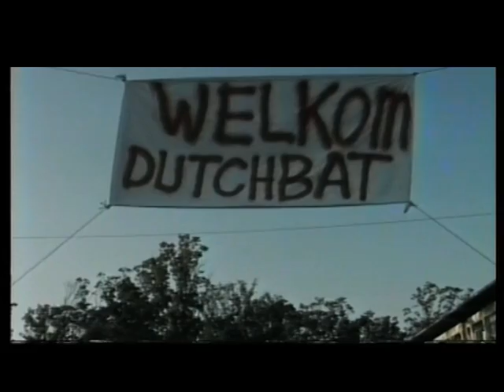In juni 2012 op NostalgieNet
Het maandthema in juni is 'Veteranen'.